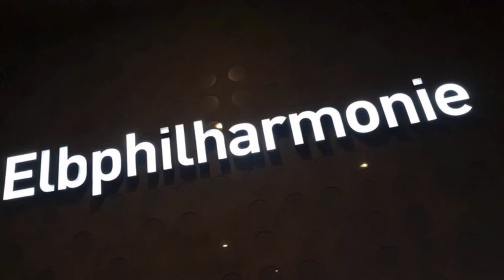Elbphilarmonie d'Hamburg amb Joan Vives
FILHARMÒNICA D’HAMBURG
en el 250è aniversari de la mort de G. Ph. Telemann

Una escapada per gaudir de la música en un enclavament construït recentment per a maximitzar l’experiència sonora: l’Elb Philarmonie. Amb l’acompanyament de Joan Vives, locutor i expert en música clàssica, vam conèixer tots els secrets que han fet d’aquesta construcció un nou emblema del panorama musical internacional. Tot un luxe de viatge reservat només per als amants de la música!